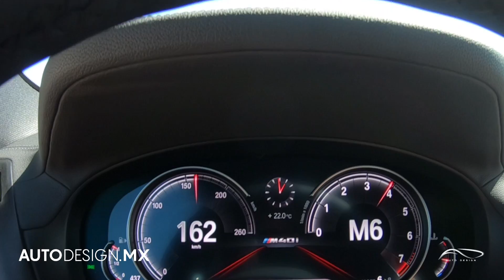BMW X3 2018 (M40iA): A prueba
BMW estrena su SUV más famosa, la nueva X3 no solo luce, se conduce y responde perfecto ante terrenos off-road como carretera y sobra decir que en ciudad, hará las cosas muy bien.